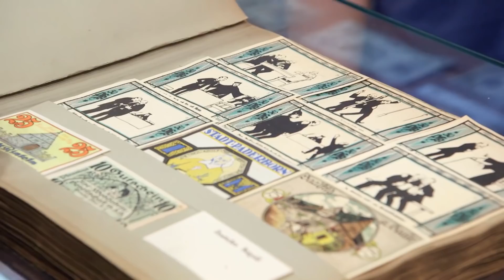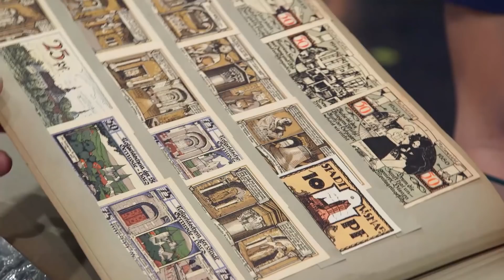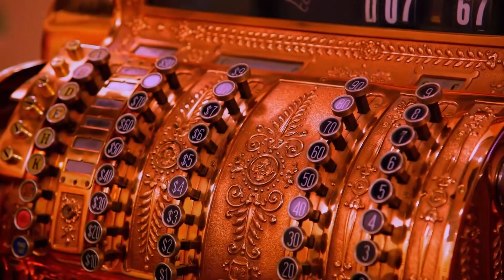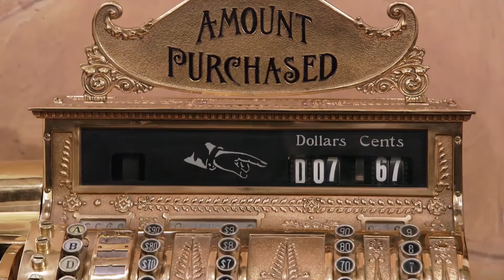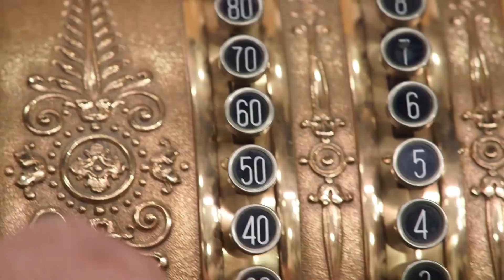Pawn Stars: Rick RINGS UP Big $$ for RARE Cash Register (Season 18) | History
Rick is all about the money after appraising a rare German "Notgeld" Album and an 1898 National Cash Register that still works today, in this clip from Season 18, "Knock Your Sox Off."